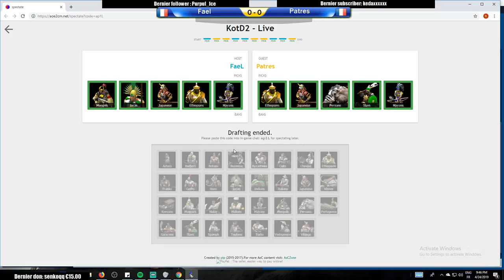CDC : Fael vs Patres game 1